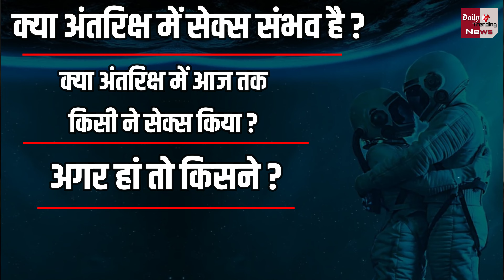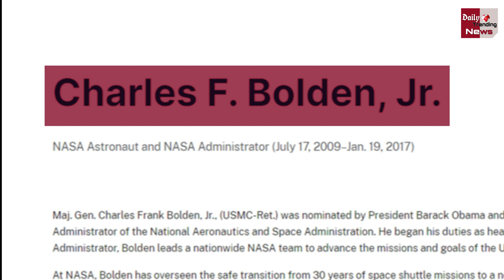क्या अंतरिक्ष में सेक्स संभव है ? | क्या अंतरिक्ष यात्री सेक्स करते है ? | Sex In Space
Gaganyaan mission | Is sex possible in space  | Do astronauts have sex | Has anyone ever had sex in space | Sex In Space | Space Sex | International Space Station astronauts have sex | International Space Station

EDITOR ► Shoaib